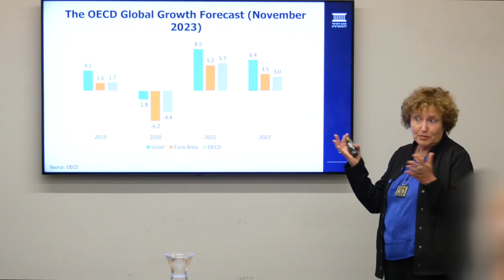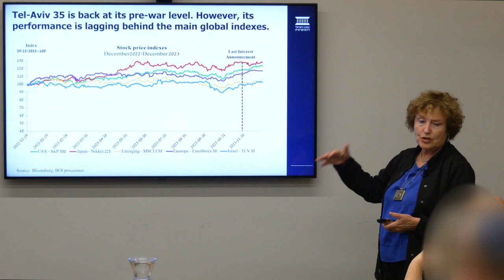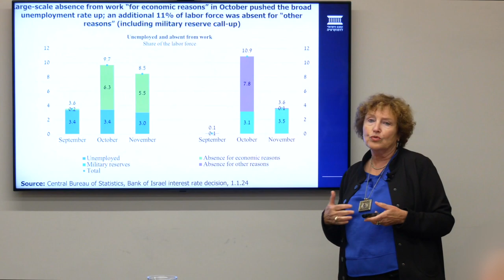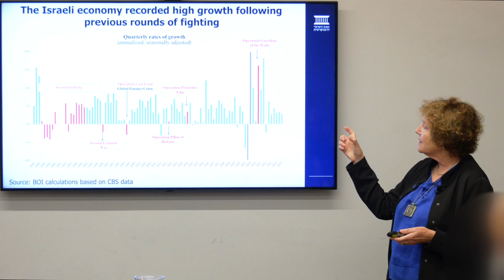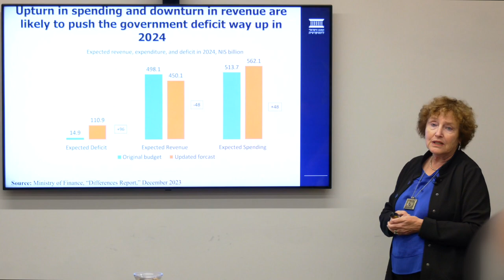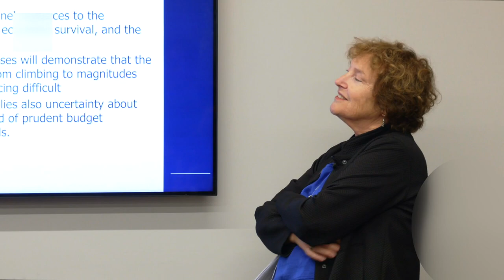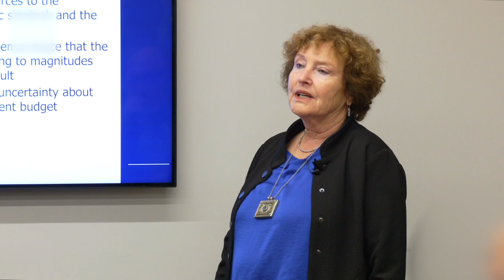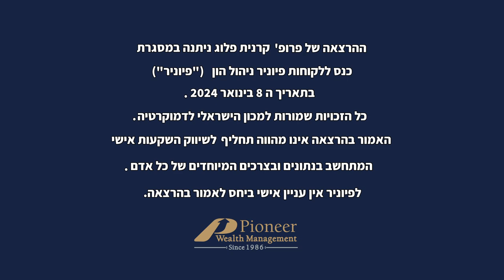The Israeli Economy in the Shadow of War- a Lecture by Prof. Karnit Flug, at Pioneer, Jan 8th, 2024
A lecture given  by Prof. Karnit Flug, former governor of the Bank of Israel, at Pioneer Wealth Management offices, on Jan 8th, 2024.